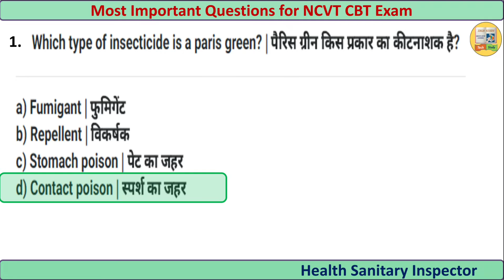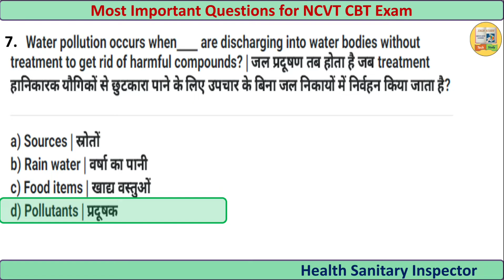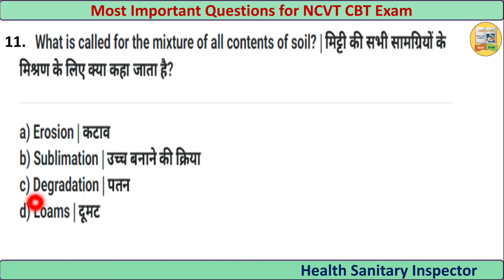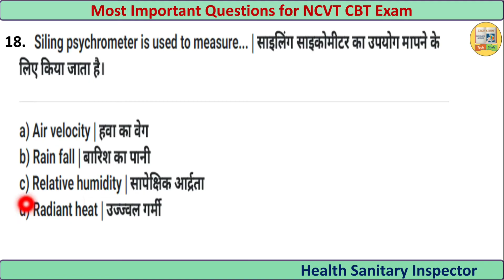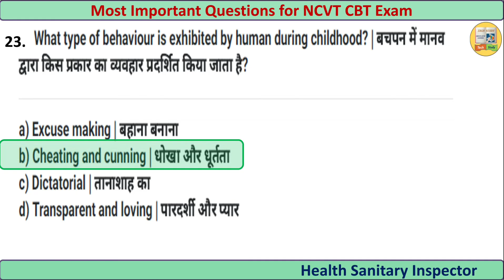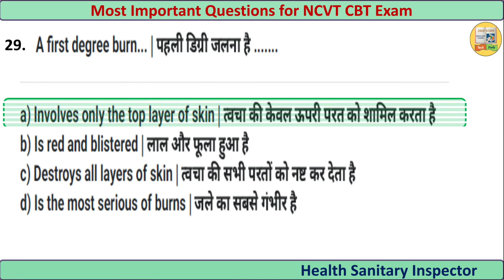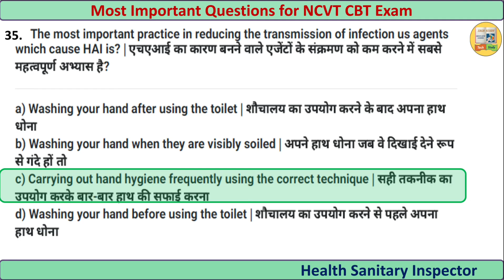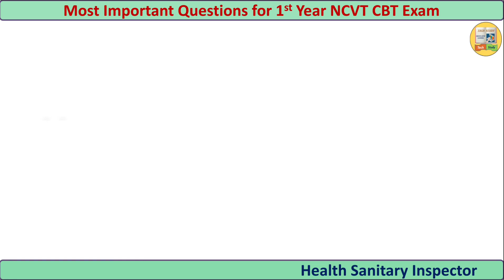ITI Health Sanitary Inspector Exam Paper, ITI HSI Question Paper, Health Sanitary Inspector Question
ITI Health Sanitary Inspector Course.

9. Electrician trade theory

health sanitary Inspector iti course.